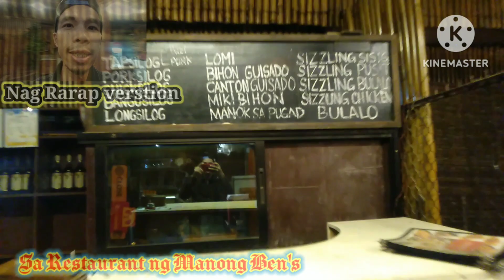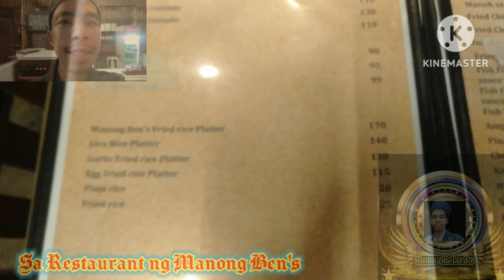𝐬𝐨𝐫𝐭𝐬 𝐯𝐥𝐨𝐠 𝐬𝐚 𝐌𝐚𝐧𝐨𝐧𝐠 Ben's😅😍👍